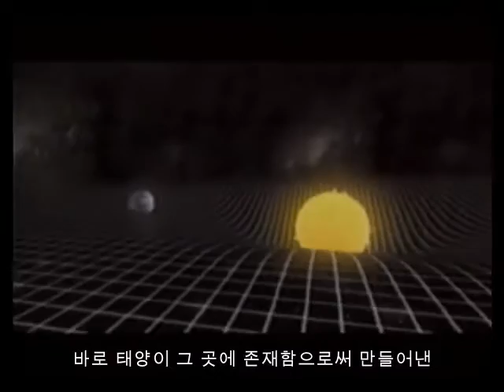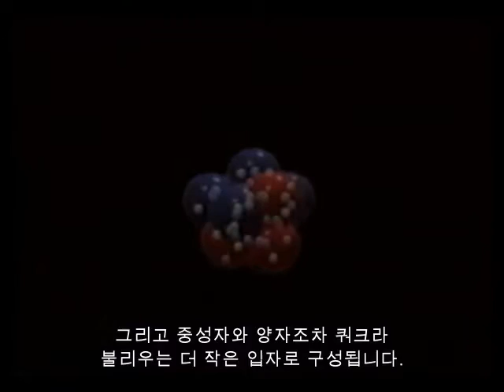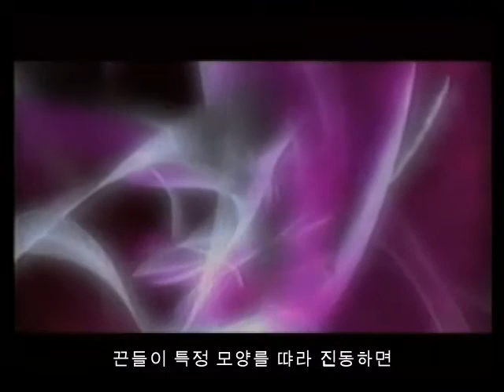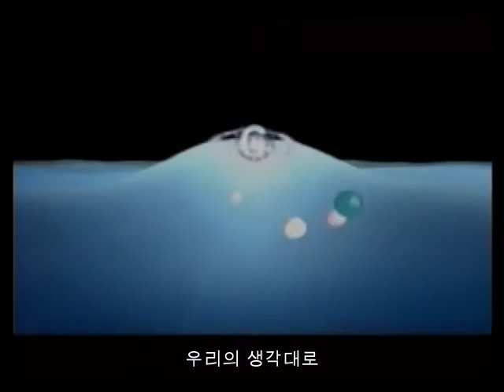TED [브라이언 그린] 끈 이론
[브라이언 그린] 끈 이론

"뉴턴은 절대공간이라는 우주의 움직임이 이루어지는 공간을 제시하는데 머물렀고, 그 후, 아인슈타인은 시공간의 뒤틀림 현상이 바로 곧 중력이라고 설명했습니다. 오늘날 끈 이론은 중력, 양자력 그리고 전자기력을 추가 차원 이론을 통해서 한꺼번에 모두 통합해서 설명합니다."